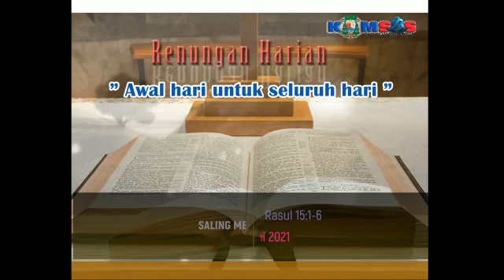SALING MENGGEMBIRAKAN ∥ Renungan Harian ✝ bersama RD. Polycarpus Sola. Rabu, 05 Mei 2021.